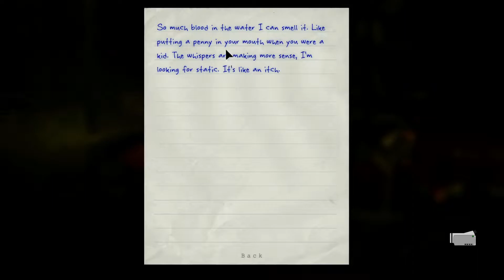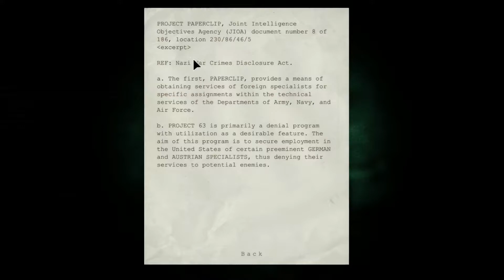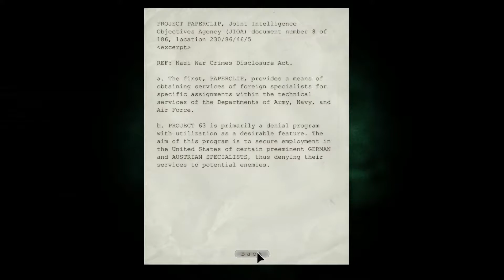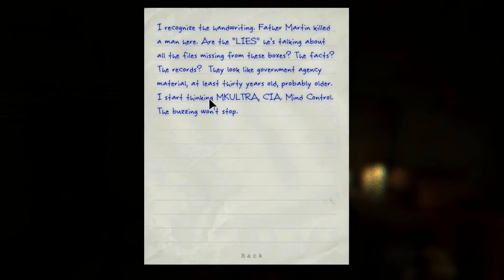Outlast Episode 7 - Cammies Sacrifice!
Welcome to arguably the worlds worst play through of outlast where I will sit there shitting myself because its Spooktober.